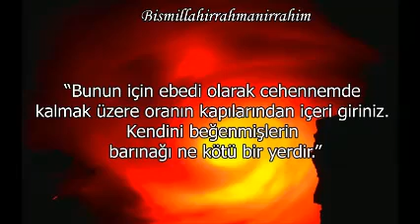Allah ve rasülüne küfür ibrahim önder